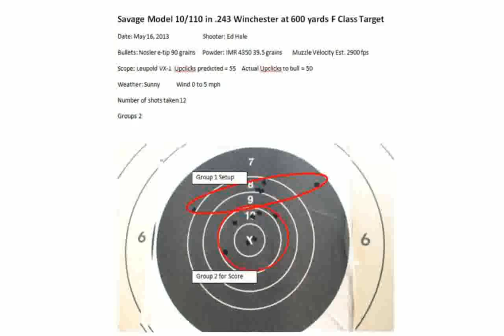Savage 10 Predator Hunter Brush .243 Winchester Rifle - Pictures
savage 10 predator hunter brush 223
savage 10 predator hunter max 1
savage 10 predator
savage model 10 predator hunter brush 22-250